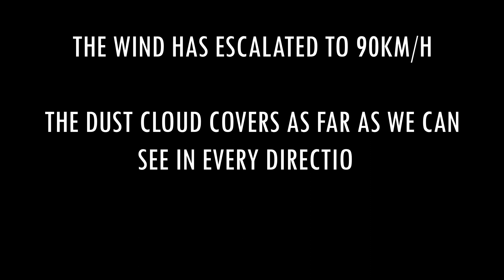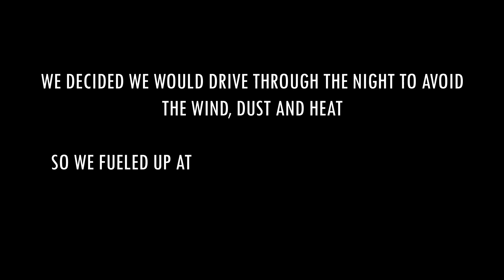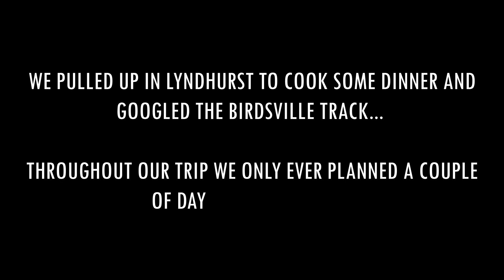E27: things start to go wrong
We made some mistakes which led us into a perilous situation. We should not have done this. We don't recommend doing this.. EVER.

Canon M50
Rode Mic
Manfrotto Tripod
DJI Spark